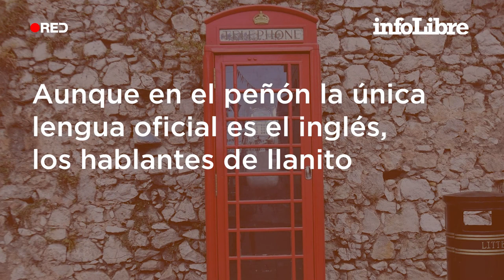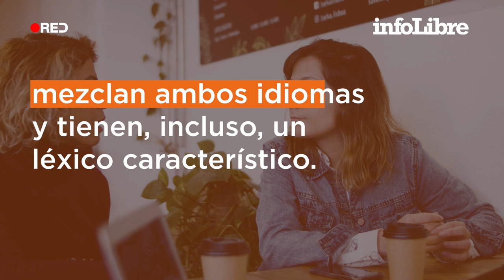El llanito: tres claves para entender cómo Gibraltar desarrolló su ‘spanglish’ | ¿Qué es...?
Esta variedad lingüística, a medio camino entre el inglés y el español, se ha fraguado tras todas las acciones británicas para implantar su idioma en el peñón.